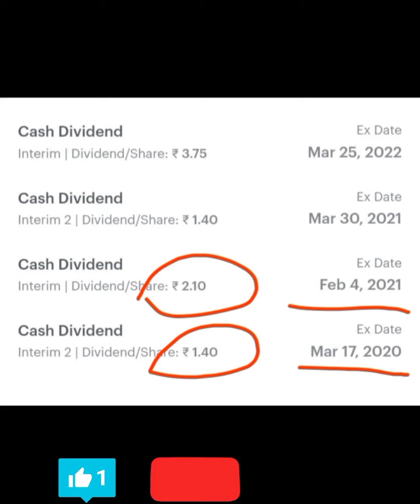TVS Motor Share Dividend l TVS Motor Share Latest News l Best Dividend Stocks l Dividend Stocks 🔥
dividend stocks
dividend announced
dividend announced 2023
dividend 2023
dividend 2022